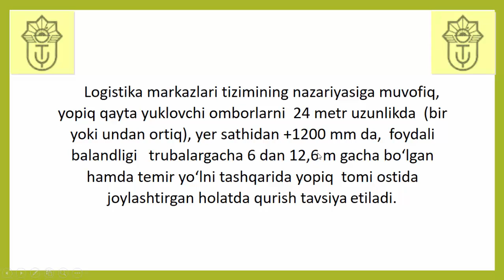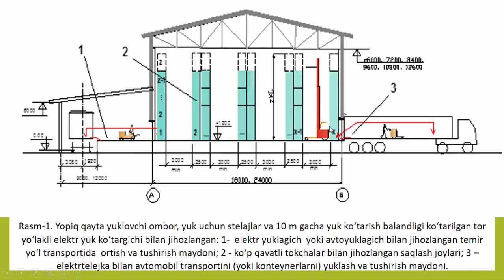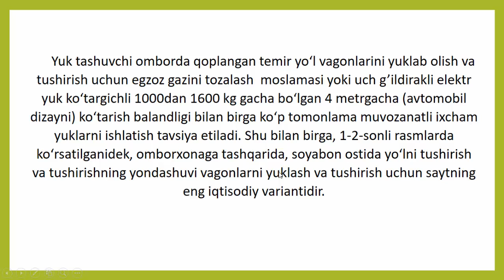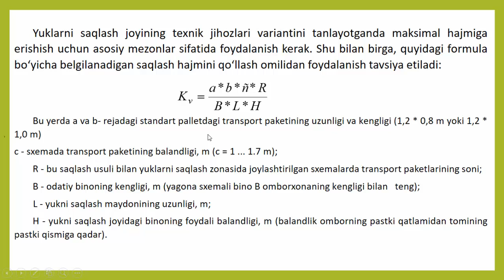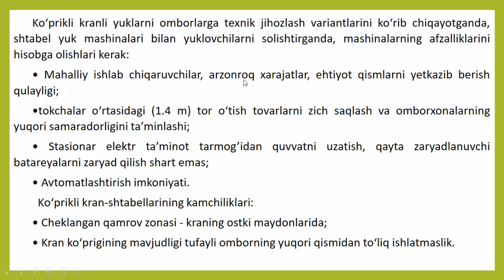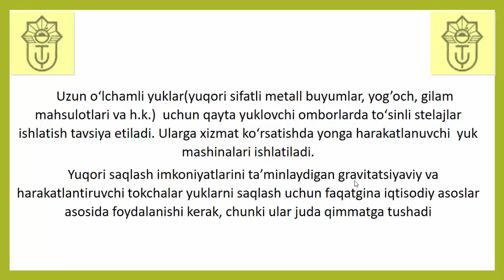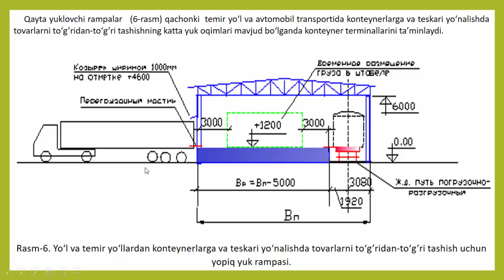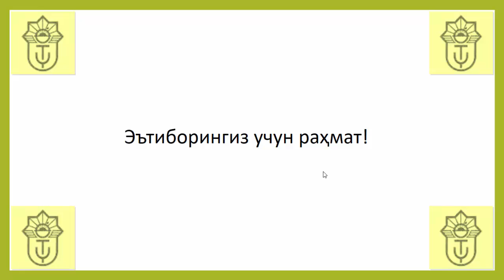Логистик марказнинг идиш донали юкларни сақлаш хизматини кўрсатиш